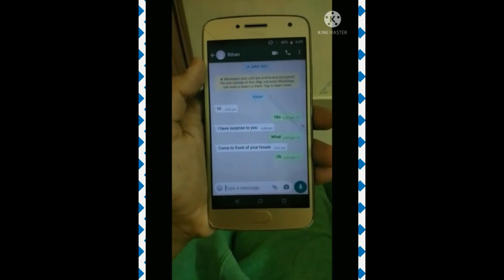SRCS I International Day Against Drug Abuse and Illicit Trafficking I 8A I Skit